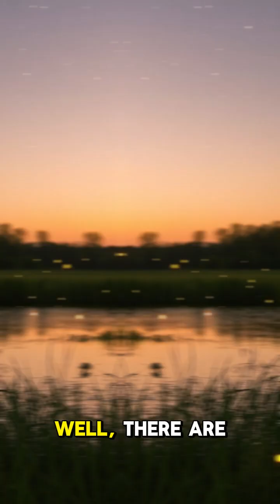Environmental facts about the ecological importanc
Environmental facts about the ecological importance of wetlands:

Wetlands act as natural water filters, removing pollutants and improving water quality. They serve as vital habitats for countless species, including migratory birds, amphibians, and fish. Wetlands absorb excess rainfall, reducing the severity of floods and erosion. They store carbon in plant matter and soil, helping to mitigate climate change. Despite covering only around 6% of Earth's surface, wetlands support about 40% of all plant and animal species. They recharge groundwater supplies and help maintain water tables. Wetlands are among the most productive ecosystems on Earth, comparable to rainforests and coral reefs.